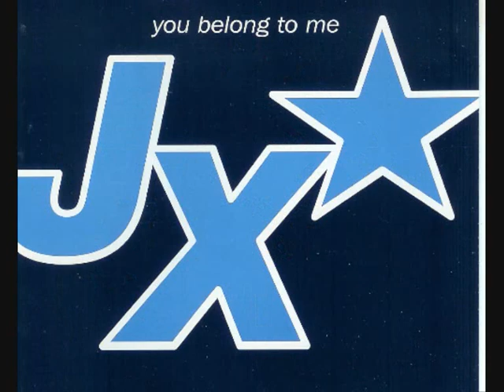Now 30 Tracklist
The Official Tracklisting of 'Now That's What I Call Music 30'.

Disc One

1. Freak Power : "Turn On, Tune In, Cop Out"
2. Janet Jackson : "Whoops Now"
3. Boyzone : "Love Me for a Reason"
4. Cher, Chrissie Hynde and Neneh Cherry with Eric Clapton : "Love Can Build a Bridge"
5. East 17 : "Stay Another Day"
6. Mike + the Mechanics : "Over My Shoulder"
7. Jimmy Nail : "Crocodile Shoes"
8. Scarlet : "Independent Love Song"
9. Simple Minds : "She's a River"
10. The Boo Radleys : "Wake Up Boo!"
11. The Human League : "Tell Me When"
12. M People : "Sight for Sore Eyes"
13. Sting : "This Cowboy Song"
14. Shut Up and Dance : "Save it 'Til the Mourning After"
15. R. Kelly : "Bump n' Grind
16. Eternal : "Oh Baby I..."
17. Massive Attack feat. Tracey Thorn : "Protection"
18. Portishead : "Glory Box"
19. Oasis : "Whatever"

Disc Two

1. The Outhere Brothers : "Don't Stop (Wiggle Wiggle)"
2. Alex Party : "Don't Give Me Your Life"
3. Strike : "U Sure Do"
4. Kenny Dope pts. The Bucketheads : "The Bomb! (These Sounds Fall into My Mind)"
5. Nightcrawlers : "Push the Feeling On"
6. Tin Tin Out : "Always (Something There to Remind Me)"
7. Corona : "Baby Baby"
8. Clock : "Axel F"
9. N-Trance : "Set You Free"
10. JX : "You Belong to Me"
11. Perfecto Allstars : "Reach Up (Papa's Got a Brand New Pig Bag)"
12. Rednex : "Cotton Eye Joe"
13. Deuce : "Call it Love"
14. 2 Unlimited : "Here I Go"
15. MC Star & The Real McCoy : "Run Away"
16. Nicki French : "Total Eclipse of the Heart"
17. Sean Maguire : "Suddenly"
18. Bobby Brown : "Two Can Play That Game"
19. Ultimate Kaos : "Hoochie Booty"
20. Pato Banton and Ranking Roger : "Bubbling Hot"
21. Mica Paris : "One"